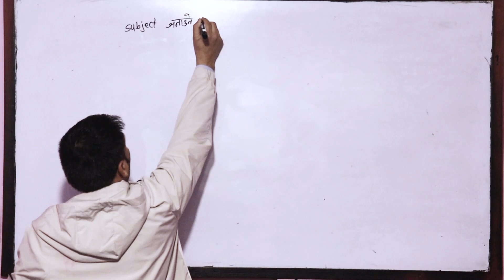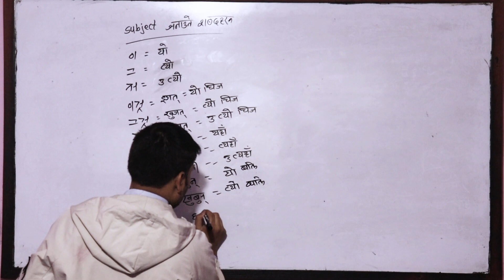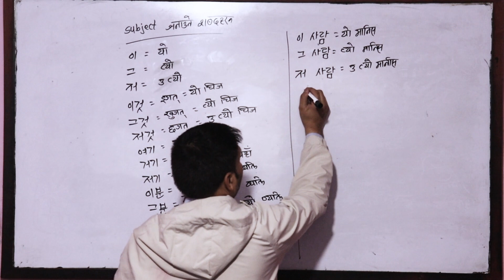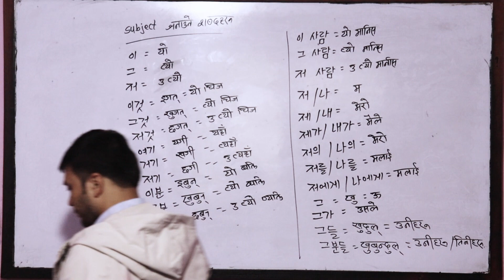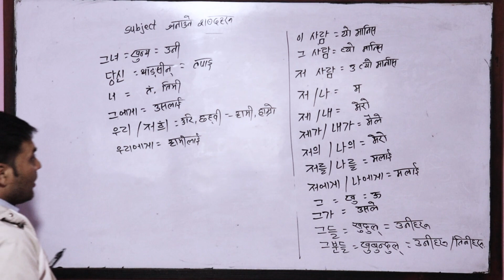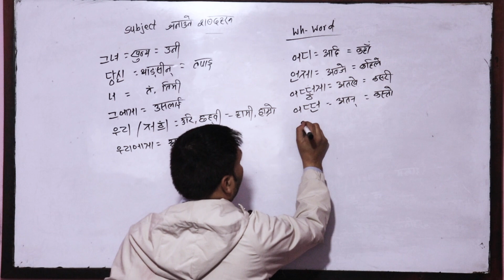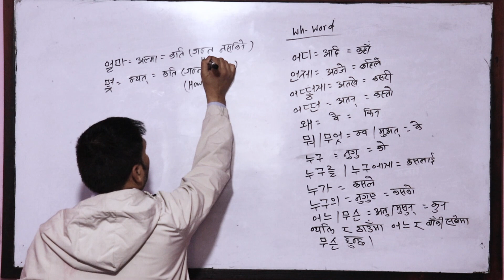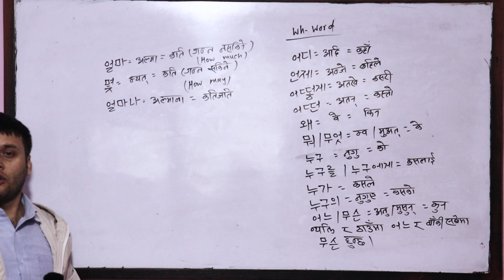Korean Language || Day 13 | Basic Class | W.H Meaning | Hanguga Institute With Narayan P.d Khatiwada